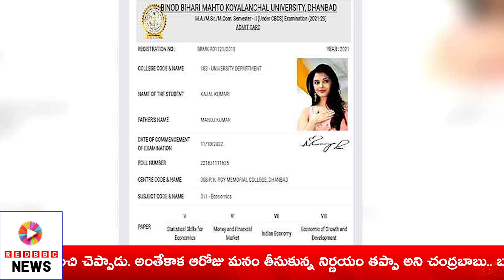హాల్ టికెట్ పై ఐశ్వర్యరాయ్ ఫోటో | Viral Video | Aishwarya Rai Photo On Student Admit Card | RED BBC